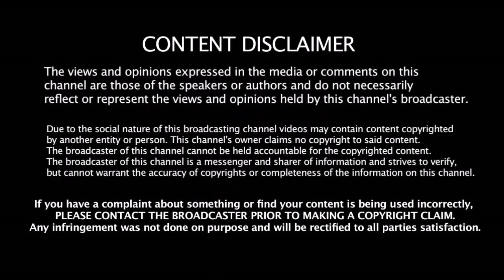2019 IPL - இந்த அணி சத்தியமா கோப்பையை வாங்காது காரணம் என்ன தெரியுமா??? | 2019 WC | Raina Yuvi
2019 IPL - இந்த அணி சத்தியமா கோப்பையை வாங்காது காரணம் என்ன தெரியுமா??? | 2019 WC | Raina Yuvi